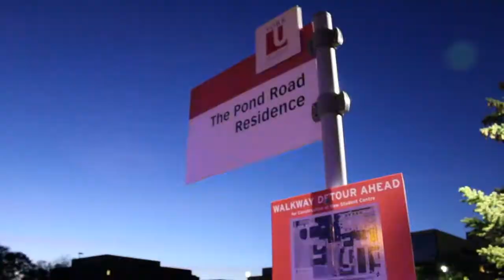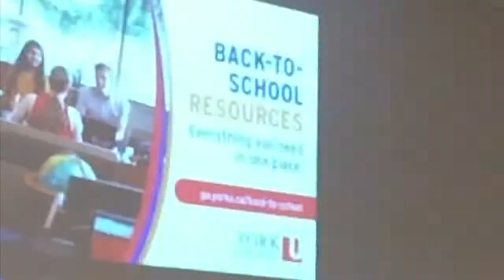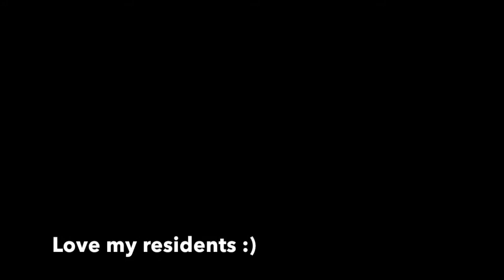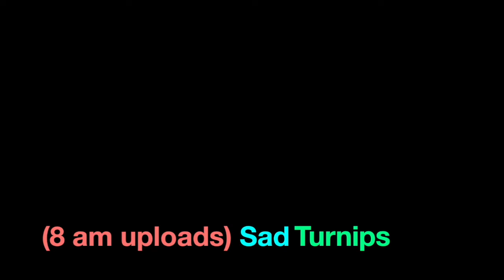Cool like Colty | York University